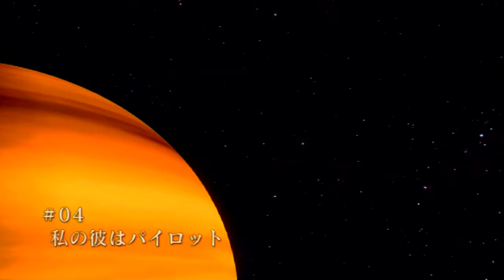Macross 2012 My Boyfriend is a Pilot: Episode 3 (MEGASODE) The Super Dimensional Long Episode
I (Jinjaru) had to go to hell and back to get this working as there were issues with the video, so I hope it's good enough.

It is...isn't it?